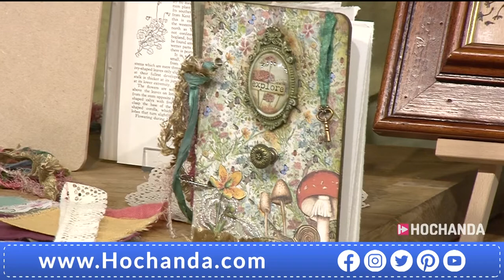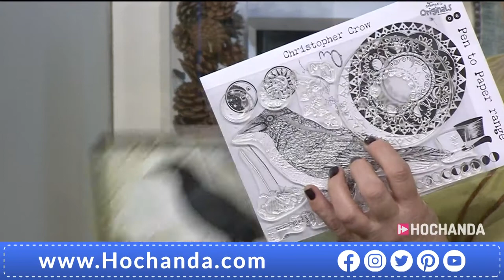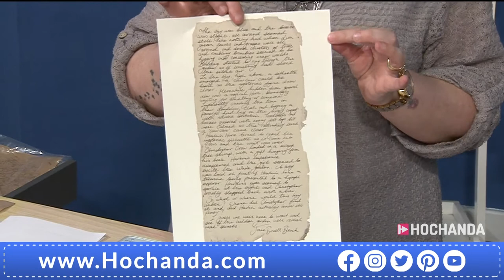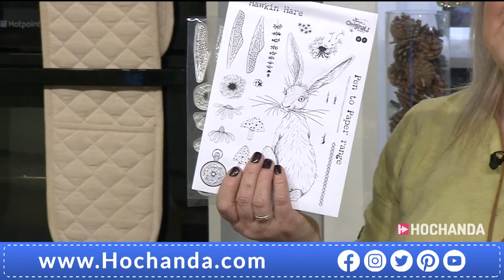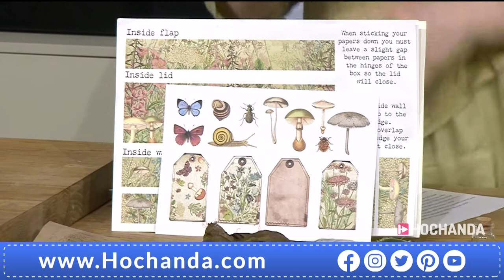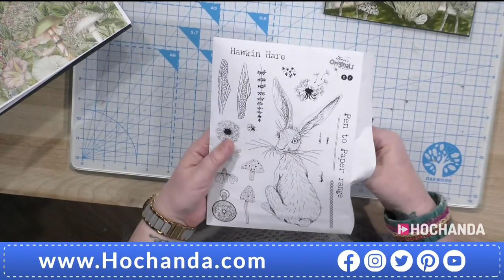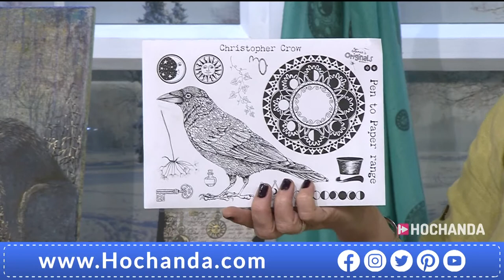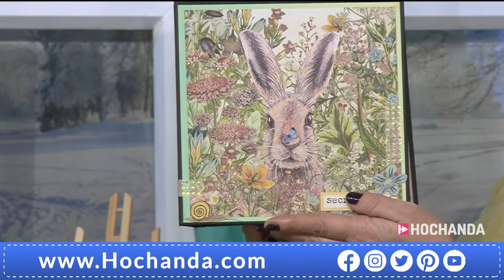The TV launch of Hawkin Hare and Christopher Crow on Hochanda TV. March 2nd 2021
the multi sell out launch of Hawkin and Christopher together with the limited edition Heritage Garden range.